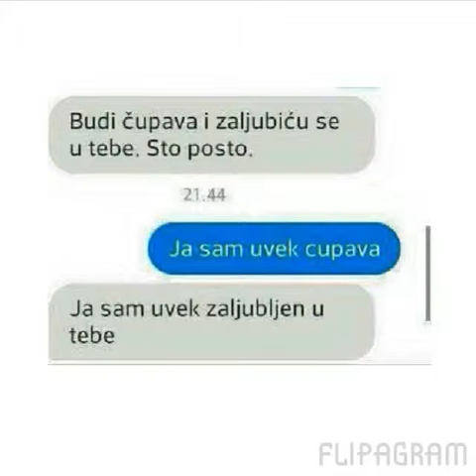For 4 months!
Hvala Nikisa za sveeee  :D